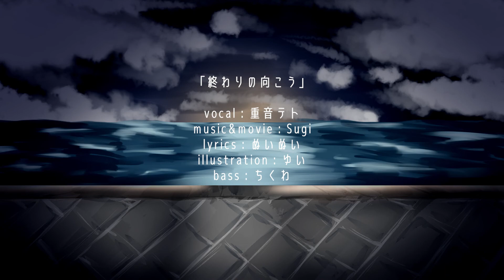重音テト / Sugi - 終わりの向こう (Original song)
もう、どうでもいいやなんてキミが言った
ボクは、どうでも良くないって言ったつもりだった
ああ、もうこの世界の形なんて変えることはできないんだ

明日世界が終わるとしたら何したい？
なんてオーソドックスな言葉　並べて
明日、世界が終わるなんてありえないよ
なんて言葉ならべた
こうなるなんて知らなかった

誰も考えたことないような
誰も思いつくことないような
ひどく荒れたこの世界は
きっと誰も戻すことはできない

世界がこんな形になってもなお　キミは今も笑っている

世界がこんな形になってもなお
キミは今も笑顔で笑っている
なんでなの　不可能って言われてるのに
世界が明日の方向を向いてなくても　キミは光へと歩き出している
なんでだろう　キミはそう言ってまた笑う
どうしてだろ　ボクはまた追いつけないや

終わりの向こう

Vocal : 重音テト
Music&Movie : Sugi
Lyrics : ぬいぬい
Illustration : ゆい
Bass : ちくわ